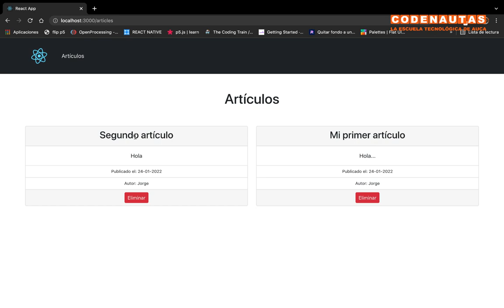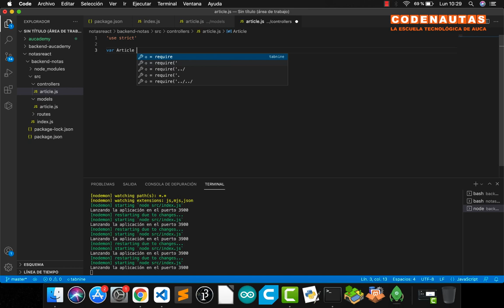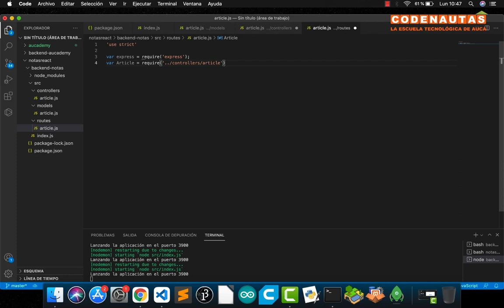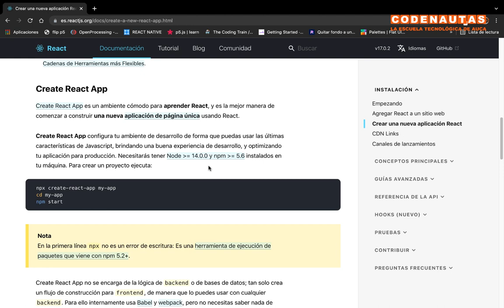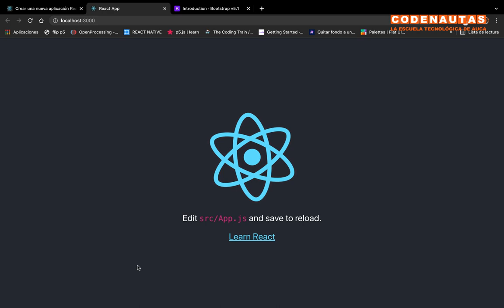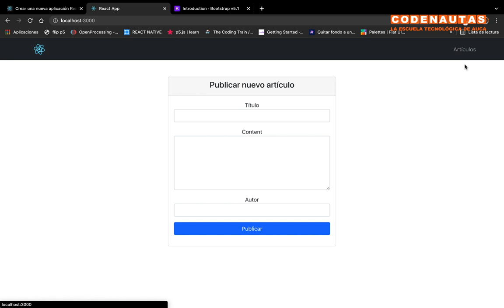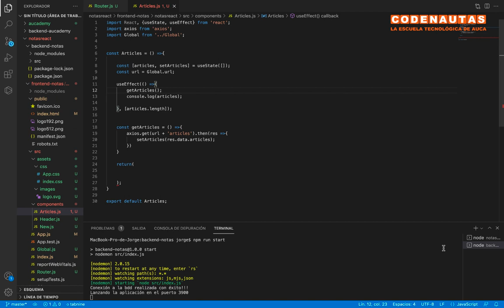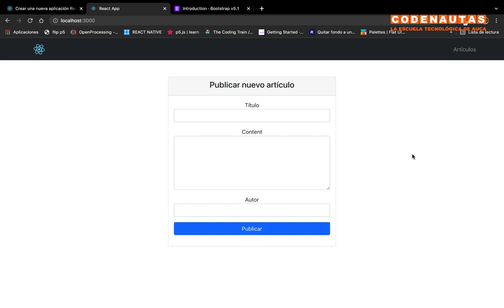Desarrollo MERN con ReactJS, NodeJS y MongoDB 2022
En este vídeo aprenderemos a desarrollar una aplicación completa con NodeJS, MongoDB y ReactJS.

Programaremos una aplicación para guardar, ver y eliminar artículos, con un API-REST con NodeJs para comunicarnos con el frontend desarrollado con ReactJS.

¡Permaneced atent@s a los siguientes vídeo-tutoriales que vamos a ir compartiendo!